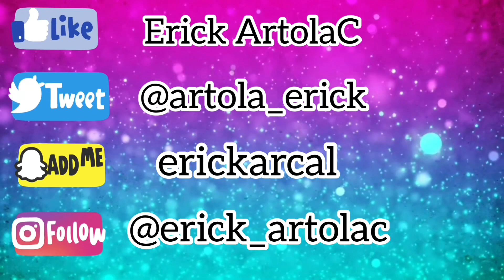PREGUNTAS Y RESPUESTAS || Erick ArtolaC 💕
Bellezaaaaas de mi vida ☺️☺️☺️
Respondí sus preguntas 😱💕

Hice este video con todo el amor de mundo y créanme que me divertí demasiado haciéndolo! ☺️